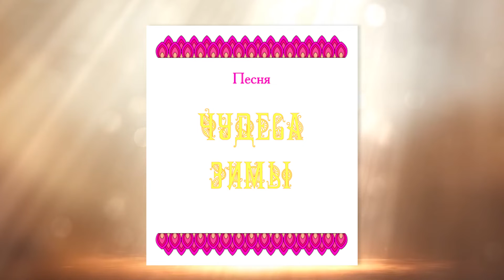Впечатления о песне ЧУДЕСА ЗИМЫ, г. Новосибирск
Творческий комплекс ВЕСНА В ДУШЕ - во все времен года!
Первые впечатления от встречи с песней ЧУДЕСА ЗИМЫ.